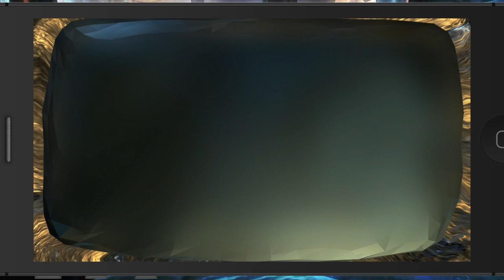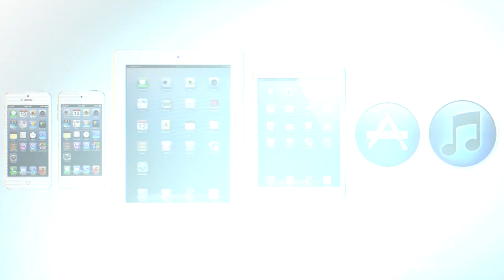Обзор игры Abducted (iPhones.ru)